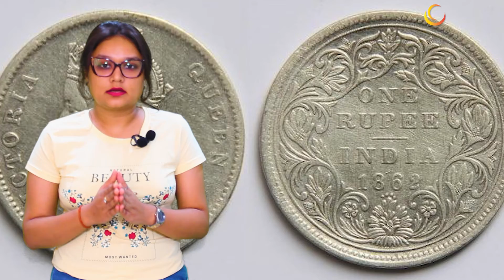आज का इतिहास | TodayHistory | 19 August 2021 | aaj ka itihaas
इतिहास एक शिक्षक है .. जो हमें हमारा आज .. हमारा कल और हमारे भविष्य के रुप को दिखता है.. इतिहास हमें अपनी गलतियों से सबक लेने की सीख देता है तो वहीं भविष्य को बेहतर बनाने की तकनीक भी.. तकनीक के इस जमाने का जन्म इतिहास से ही हुआ था..